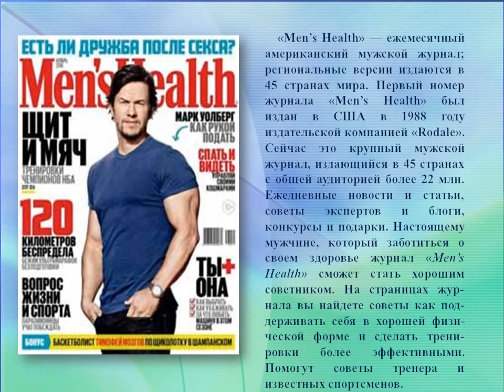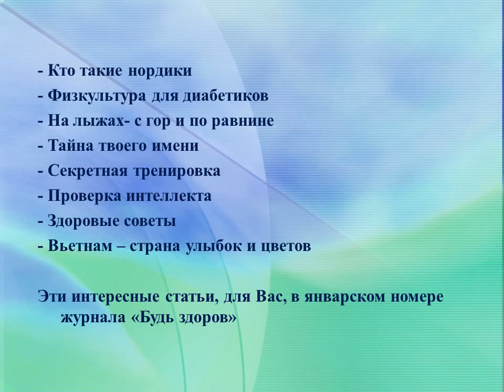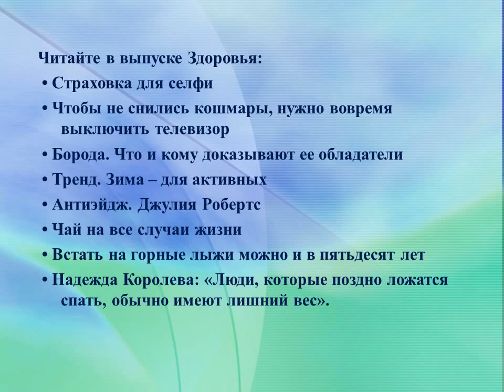Денсаулық – қызықты өмірдің кепілі / Здоровье - это интересная жизнь